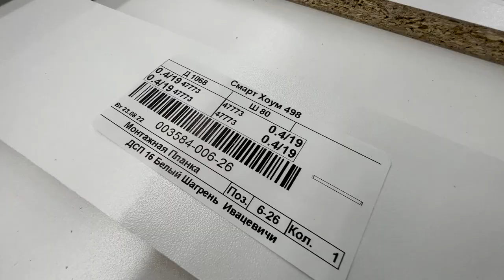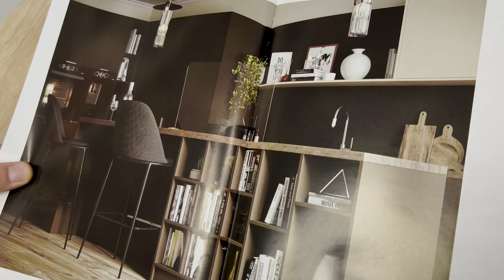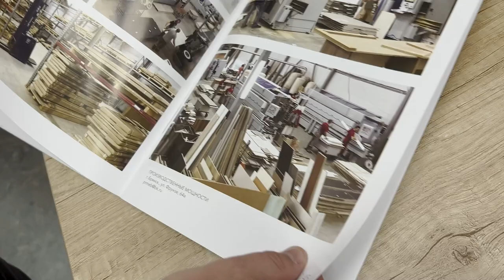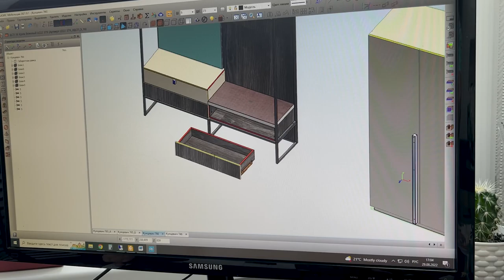Мебельный бизнес без собственного производства // Контрактное производство для мебельного бизнеса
✅ Запись на бесплатный вебинар " Как вырастить мебельный бизнес в 2023 без стресса и кризисов"

Всем привет! Вы на канале Мебельный Бизнес в Квадрате и сегодня мы поговорим с Игорем Тарановым  о контрактном производстве для вашего мебельного бизнеса.
Как найти контрактное мебельное производство, которое можно встроить в вашу модель мебельного бизнеса, которое будет отвечать всем вашим требованиям по качеству, по срокам, по условиям взаимодействия, оплаты и логистики. Смотрите видео до конца и Вы получите исчерпывающий ответ на вопрос: “Возможен ли мебельный бизнес без собственного производства?”.

Зовут меня Юрий Архипенков. На канале делюсь советами по созданию доверительных отношений в моей теме - мебельный бизнес, а так же: как оптимизировать продажи (как продавать мебель на заказ, как и где найти клиентов в мебельный бизнес, привлечение клиентов), как сделать упаковку продукта, создать продающую площадку в социальных сетях (как продавать мебель через интернет).

0:00 В этом видео
2:40 Склад готовой продукции
4:55 Склад кромочных изделий
7:40 Ресурс склада
8:50 Работа с клиентами и партнерами
12:25 Техническое задание от заказчика
13:10 Портрет клиента
15:10 Система контроля качества?
17:00 Упаковка
19:10 Градация партнеров
21:25 Карусель тележек на производстве
24:45 Откуда черпать мотивацию?
26:00 Каталог работ
28:10 Как бизнес, если не мебель?
32:55 Менеджер отдела продаж
35:35 Руководитель конструкторского отдела
41:00 Почему партнеры сотрудничают
43:50 Финальное слово